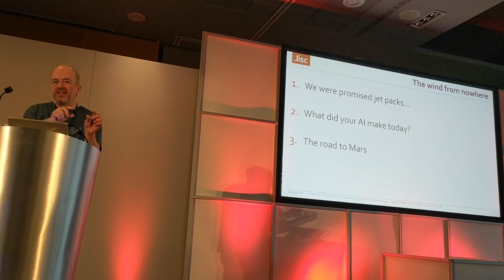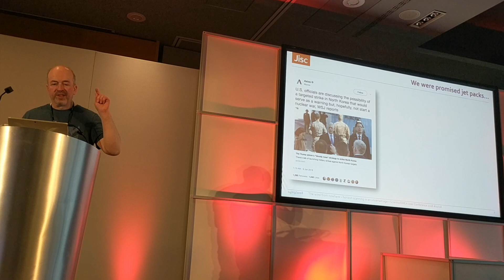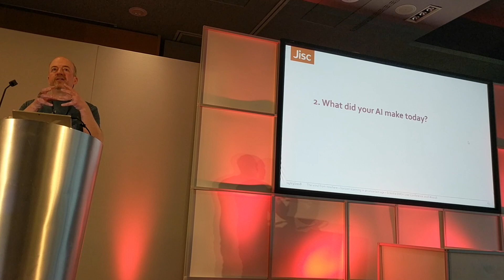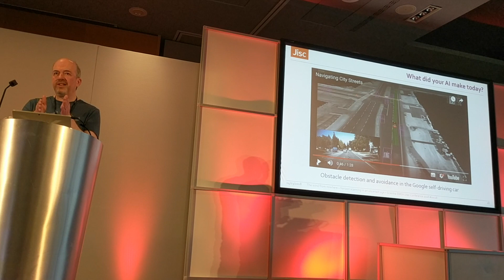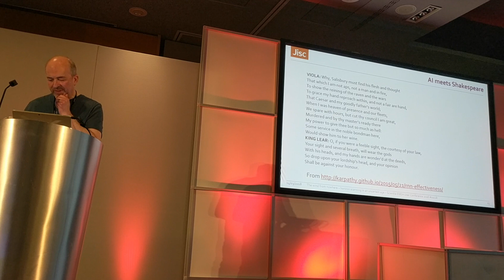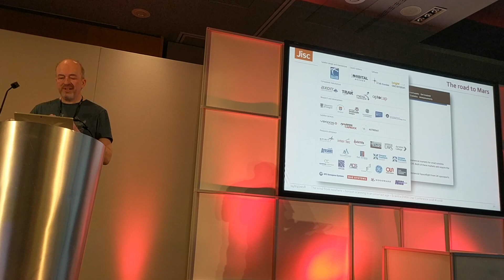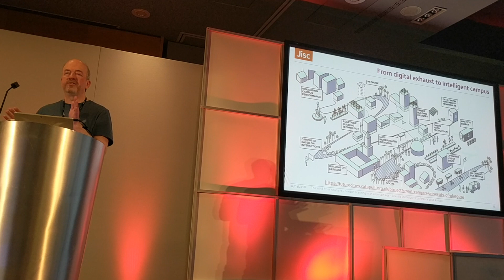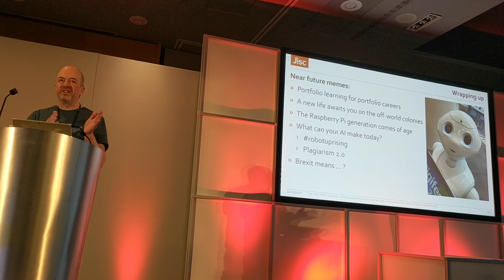The wind from nowhere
Does it feel like the world has recently become much less certain and predictable? We tend to expect that each day will be like the last, more or less, but incremental change is increasingly feeling like a thing of the past. In this talk I look at how we can read the signals around us to better predict the future, and consider the impact of technologies and trends like blockchain, artificial intelligence and Brexit on further and higher education